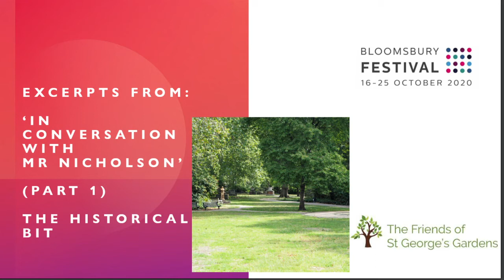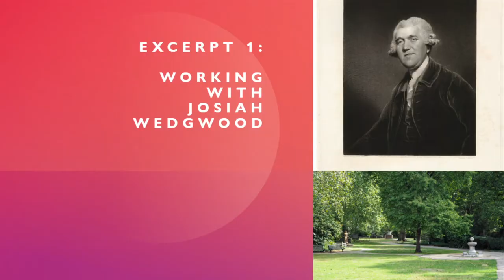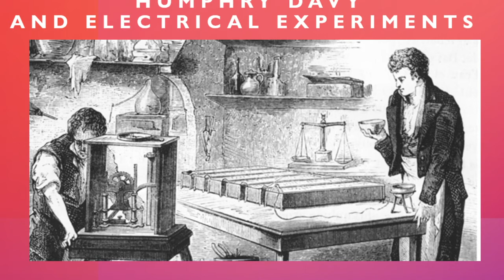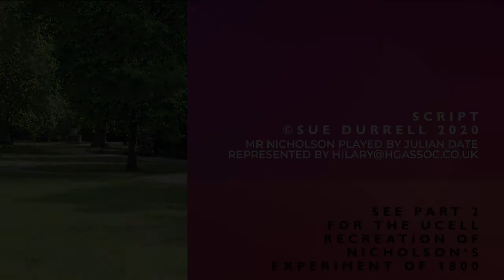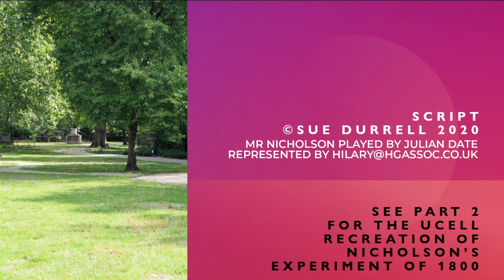In conversation #1 historical excerpts of William Nicholson (1753-1815) for Bloomsbury Festival 2020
The first part of the event was an interview between the ghost of William Nicholson (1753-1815), returning from his grave in St George’s Gardens, to join his biographer, Sue Durrell, and reminisce about his life at the crossroads of Georgian arts, literature, science, and commerce, and to discuss the importance of his discovery.

The introduction is by Ian Brown, a member of FoSGG, who also directed the event.
William Nicholson is played by actor Julian date, who is represented by Hilary Gagan Associates.

This video comprises a couple of short excerpts from an event for the Friends of St George’s Gardens at the Bloomsbury Festival in 2020, entitled: “in Conversation with Mr Nicholson - fine print, foresight and fuel cells”.

The short three excerpts in this video over:
• Working for Josiah Wedgwood in Amsterdam and at the General Chamber of Manufacturers
• Nicholson’s motivation for launching his Journal of Natural Philosophy, Chemistry and The Arts; and
• Remembering Humphry Davy and the Royal Institution and recalling the experiment with Anthony Carlisle where they split water into hydrogen and oxygen in May 1800.

This is the first of two videos from this event.
Part two shows demonstrations of the experiment and discusses its implications in the quest for clean energy.